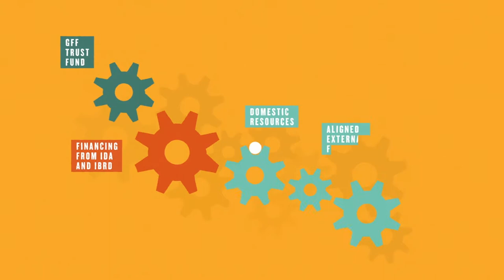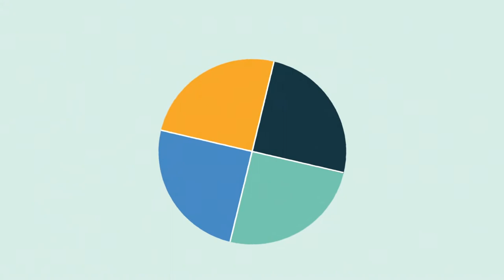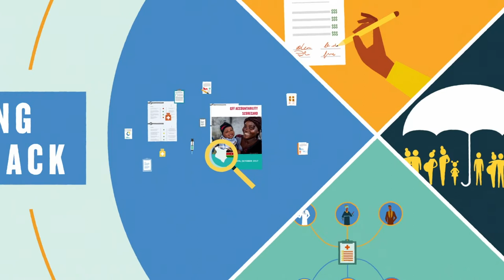E4A-MamaYe: How can Civil Society organisations play a role in the GFF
Are you a civil society representative? Here it is what you and your organizations can do to engage in the implementation of the GFF and to accelerate progress towards better health for every woman and child.